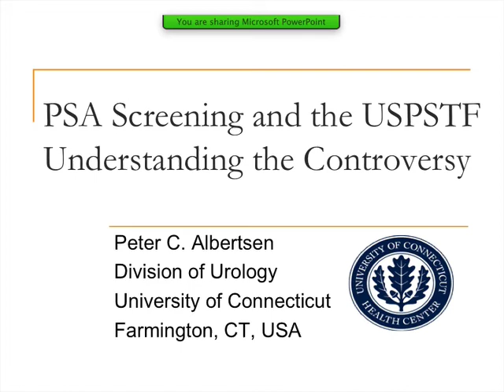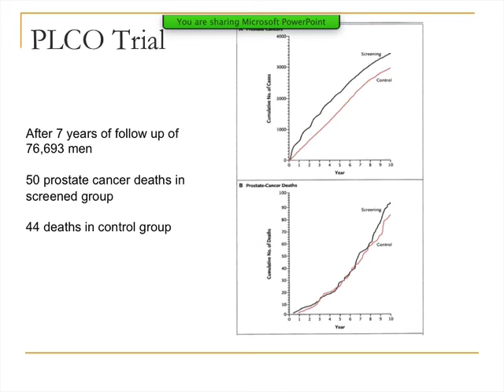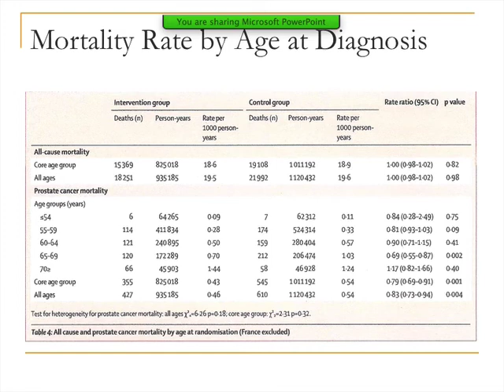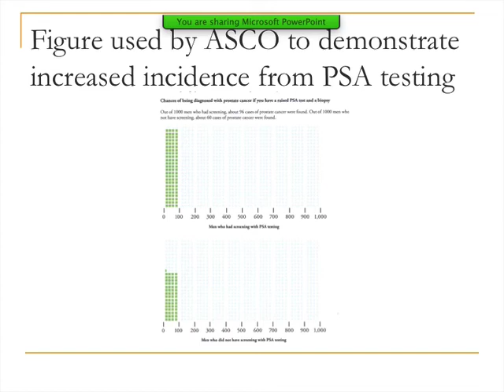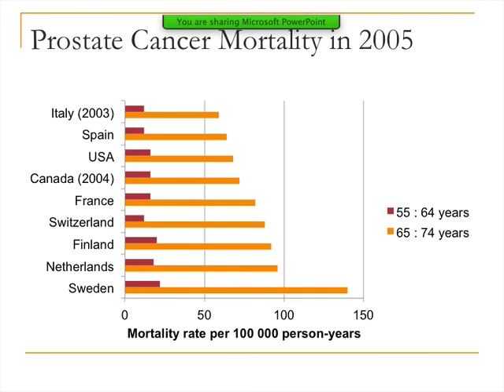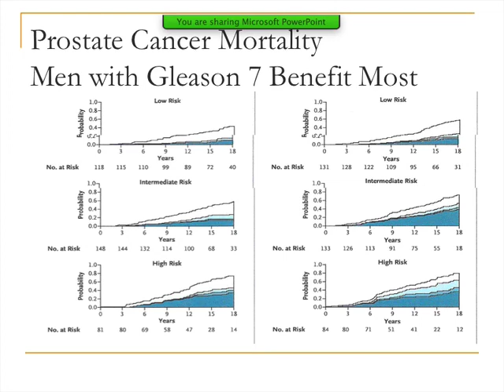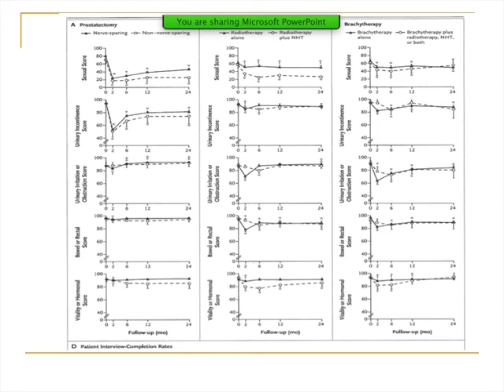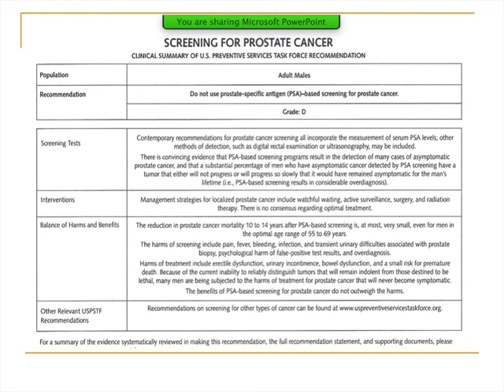PSAScreening and the USPSTF - Understanding the Controversy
PSAScreening and the USPSTF - Understanding the Controversy by Peter C. Albertsen, Professor and Chief, Division of Urology, University of Connecticut